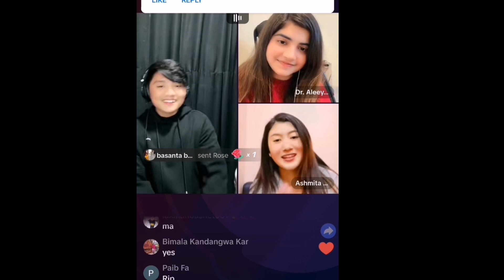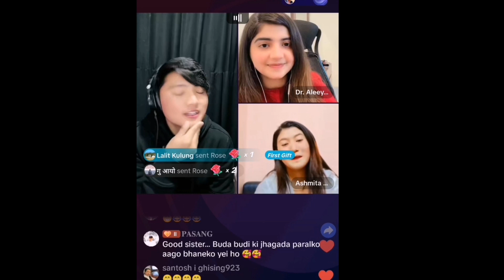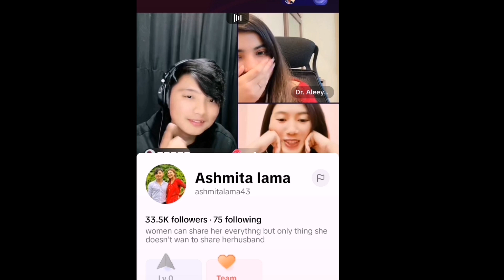Suresh lama and dr aleeya make surprise on his wife Ashmita lama🤣😱😄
suresh lama dr aleeya and ashmita together on tiktok live